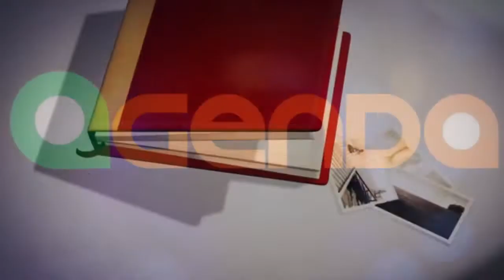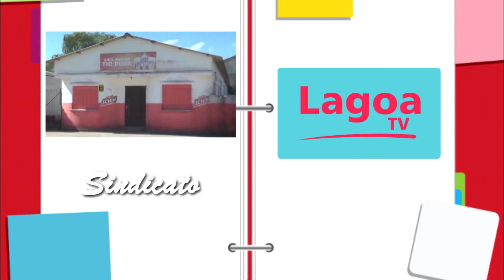CONFIRA A AGENDA DESSE FINAL DE SEMANA EM TAPES.